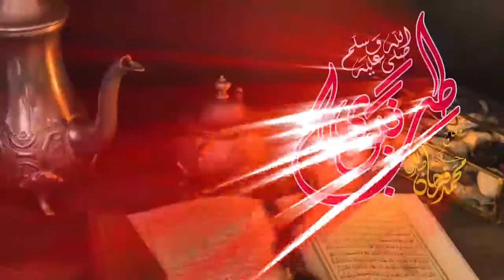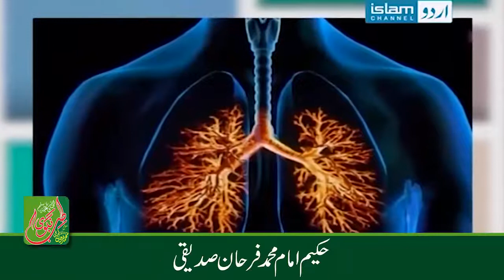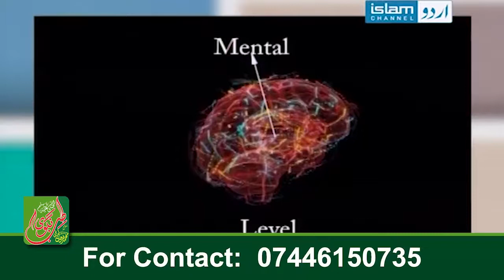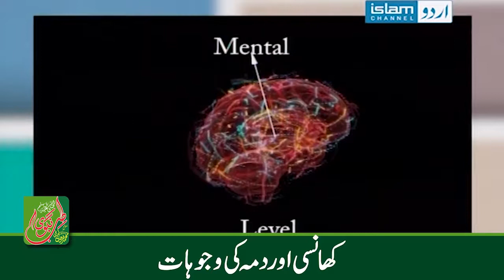Dama Aur Khansi Ka Ailaj...!!! دمہ اور کھانسی کا علاج۔۔۔